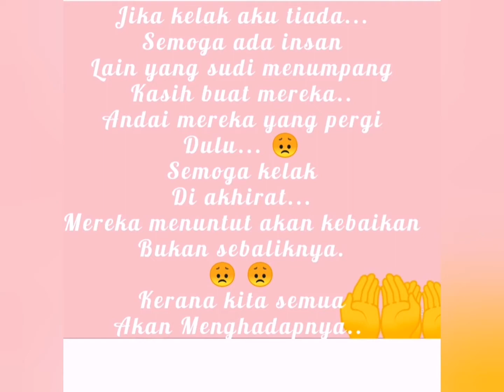Catlover# Jika esok aku Tiada..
Assalamualaikum..
Gambar video kenangan...
Ada 4 lagi yang Tiada dalam video ni..
Semua ke empat tu ada kucing jalanan yang ku usahakan untuk di jaga...
Namun...
Allah berkehendak lain...
Ku simpan kalian di sini..
Agar kelak orang tau...
Kita pernah bersama.. 😥😥😥
Bantu kami kembangkan channel untuk si buluss kampung yang lain...
Itung2 buat amal ya sahabat...